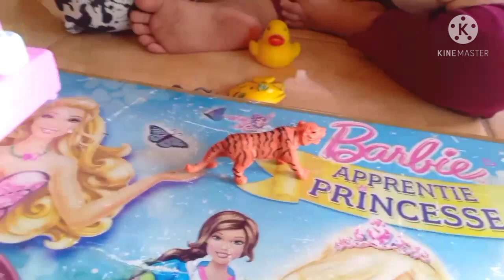Drama Ibu dan Balita penjual makanan||Penjual hewan ilegal-Zizi channel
kali ini zizi lagi main drama penjual makanan,tapi penjualnya menjual hewan ilegal..takut ketauan polisi..tonton sampai selesai ya

Terimakasih🙏